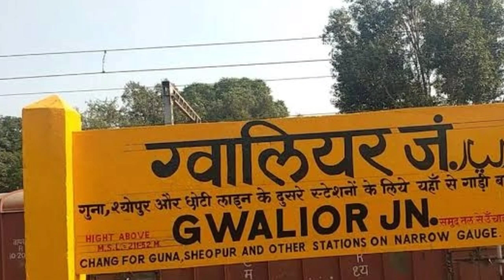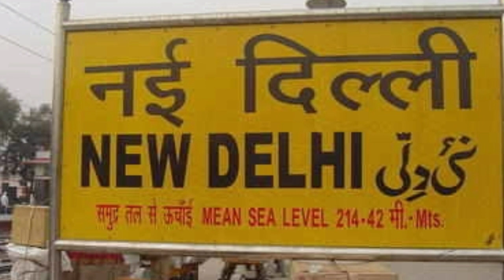22125 NGP ASR AC Express | Indian Railways | Railway Information | Nagpur to Amritsar Jn.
NGP ASR Ac Express runs between Nagpur Junction and Amritsar Junction . Regarding NGP ASR Ac Express timings, this train departs at 17:50 from the source station to arrive at the destination station at 21:05 . Total duration of the train from Nagpur Junction to Amritsar Junction is 1d 3h 15m. NGP ASR Ac Express runs from Nagpur Junction on 1 day a week ( Sat ). There are 11 stoppages between Nagpur Junction and Amritsar Junction . NGP ASR Ac Express route covers Nagpur Junction, Bhopal Railway Station, Jhansi Railway Station, Gwalior Railway Station, Agra Cantt. Railway Station, New Delhi Railway Station, Ambala Cantt. Junction, Ludhiana Railway Station, Jalandhar City Railway Station, Beas Railway Station, Amritsar Junction . Finally, it arrives at Amritsar Junction Railway Station. It covers the distance of 1544 km in 1d 3h 15m.